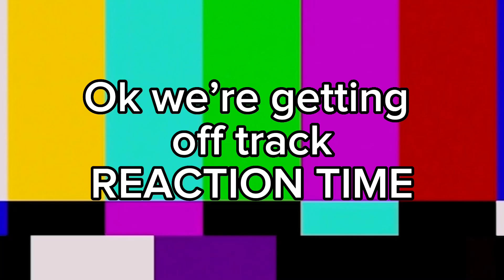Tmnt2012 Mighty mutanimals react (Original)